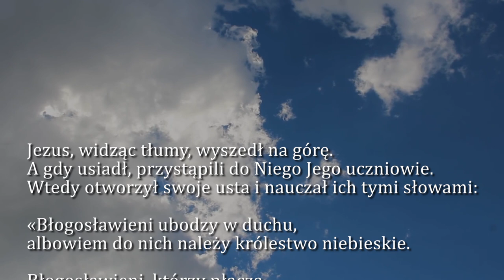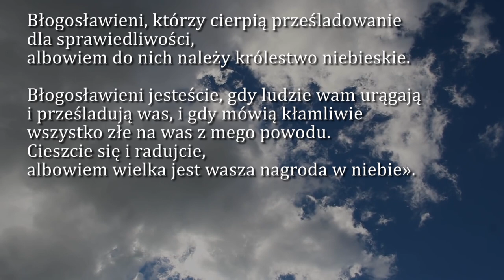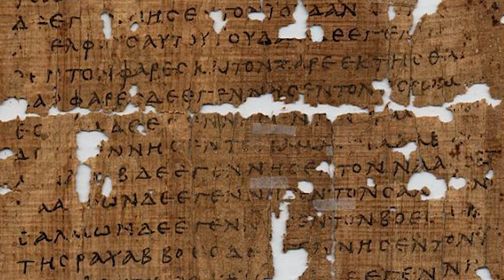Dobra Nowina na dziś | 1 listopada - Uroczystość Wszystkich Świętych